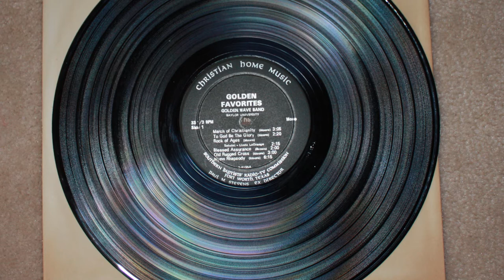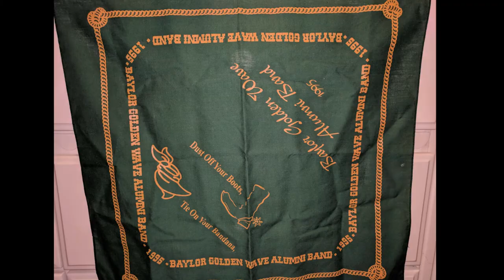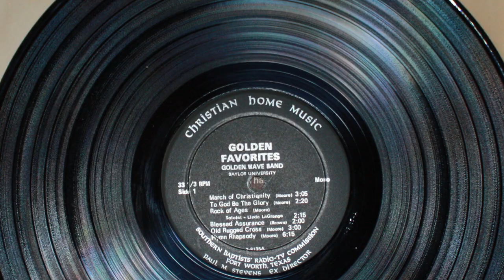What a Friend I Have in Jesus - - Baylor University Golden Wave Band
Recognition of Donald I. Moore as a composer began while he was working toward a degree in Music Education at the University of Michigan following World War II.  At that time, William D. Revelli of the University of Michigan performed several of his compositions and called them to the attention of the music publishers.  Mr. Moore came to Baylor University in 1948.  He is constantly in demand as a guest conductor and clinician of bands, and he has traveled extensively in this capacity.  In 1965, Mr. Moore was elected as the official band director for the Baptist World Alliance.  He has published thirty compositions and five anthems for band.  Five of the hymns for this album were especially arranged by Mr. Moore.  Two other selections for the album were arranged by his former student, Charles Brown.

Bands play a major part in the success of the music program at Baylor University.  The personnel is selected by auditions and is limited by considerations of balance and proficiency.  The Golden Wave Band feels greatly honored to have been selected as the feature organization of the Nation-wide Conference of Southern Baptist Musicians in Louisville, Kentucky, playing four different programs there in two days.

Baylor University is a co-educational institution operated by the Baptist General Convention of Texas.  Founded in 1845 by the Congress of the Old Republic of Texas, Baylor was named after Robert Bledsoe Baylor.  The school was moved from Independence, Texas to merge with the Waco University in 1886.  Other campuses are located in Houston and Dallas, Texas.  Dr. Abner V. McCall is president.  There are more than 8,000 students enrolled in the three schools.